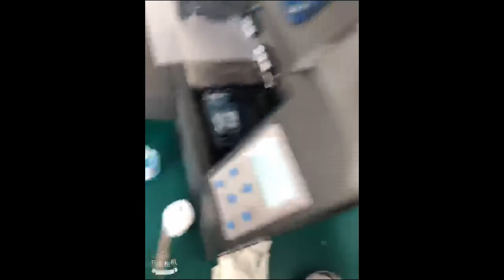XP600废墨泵保养（XP600 Waste Ink Pump Maintenance）